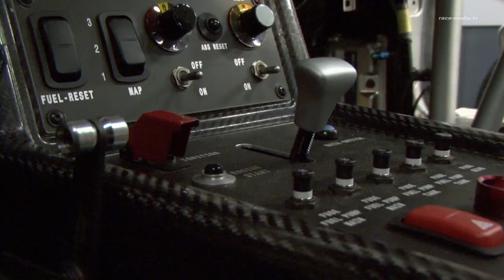Heico Motorsport Trailer 24H of Dubai 2011 - Mercedes Benz SLS AMG GT3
Heico Motorsport Trailer 24H of Dubai 2011 -Mercedes Benz SLS AMG GT3  (c)race-media.tv